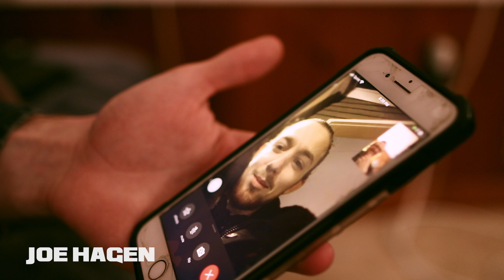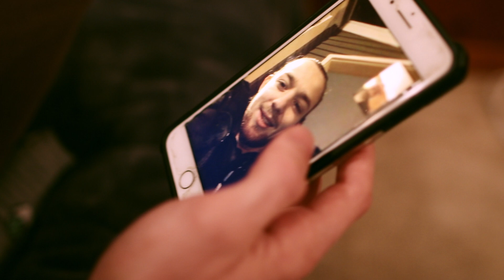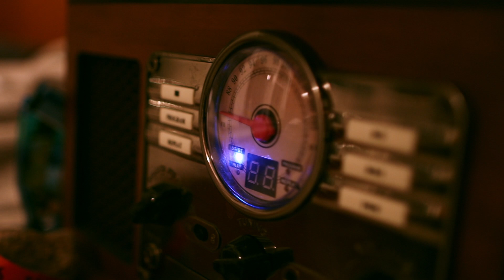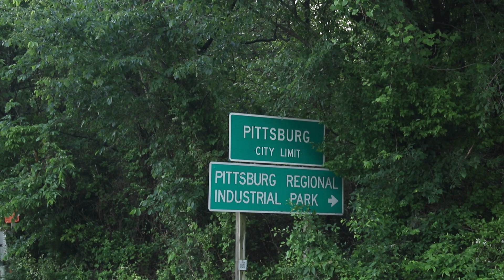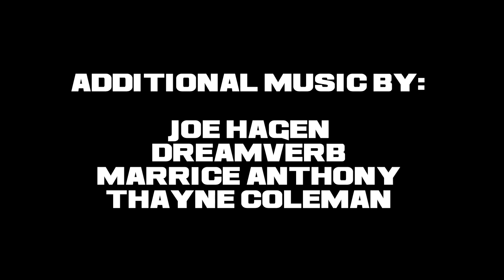PATTERNS IN STATIC - tv-ma (Documentary)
Here's a week in the life of tv-ma making his debut album "Patterns in Static," made over a year ago and directed by Jack Clayton!